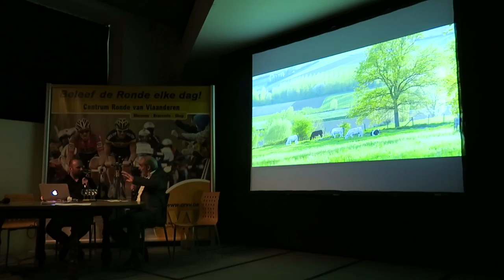Boekvoorstelling 'de Heuvels van de Ronde' met auteur Bart Heirweg'